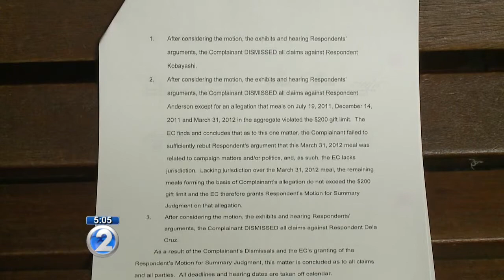Ethics commission dismisses gift-related claims against city councilmembers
The claims were made against vice chair Ikaika Anderson, councilmember Ann Kobayashi, and former councilmember Donovan Dela Cruz.